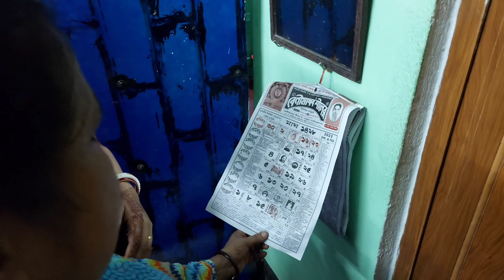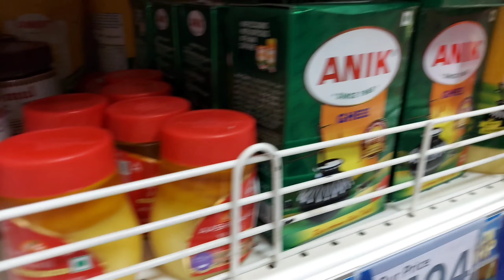Comment দেখে শাশুড়িমা পুরো রনং দেহি মুডে।।😡😡